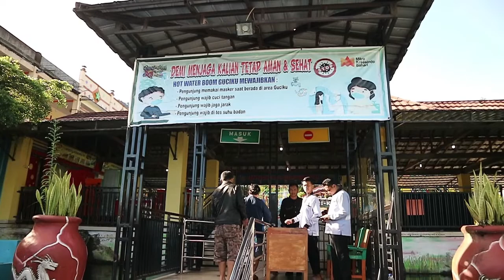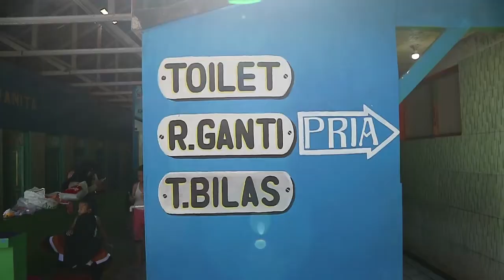PEMANDIAN AIR PANAS GUCIKU GUCI TEGAL